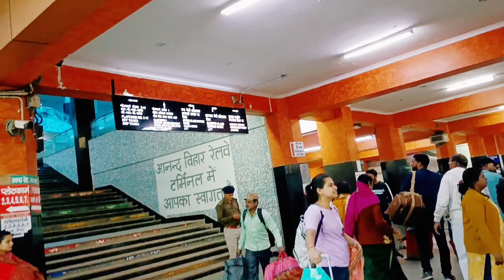Anand Vihar Railway Station to Siwan Junction | Train Journey Vlog | Delhi to Bihar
Captured in this vlog video 📷
Delhi to Siwan
Anand Vihar Terminal to Siwan
Delhi se Siwan
Anand vihar terminal se Siwan
Train Journey Vlog Video
Anand Vihar Railway Station
Anand Vihar Terminal Railway Station
Siwan Railway Station
Siwan Junction
Inside Train Look
Outside Train Look
anand vihar metro station

Your Quiry 👇
anand vihar to siwan
anand vihar railway station to anand vihar metro station
anand vihar terminal station
siwan station
siwan railway station
siwan junction
siwan junction railway station
siwan junction ka video
siwan junction bihar
siwan junction video
siwan junction train
delhi to siwan train journey
delhi to bihar
delhi to bihar train
delhi to siwan train
delhi to bihar train vlog
delhi to bihar train journey ac coach
train journey
delhi to Siwan
travel vlog
travel video
travel vlogzz
travel vlog india
travel video editing
train videos
train vlog
prakash raja vlogs
explore India
Indian travel vlog
Indian Railway
Indian Railway Station
Indian Railways
Indian Train
Railway station
Anvt to Sv

Thanks for reached here.